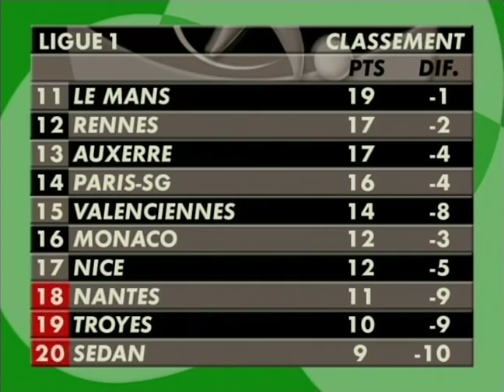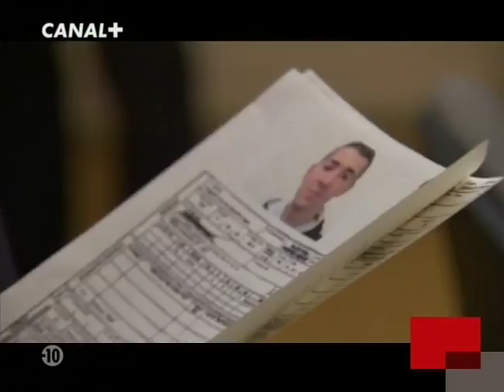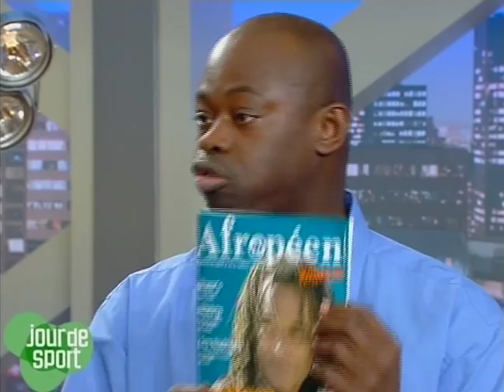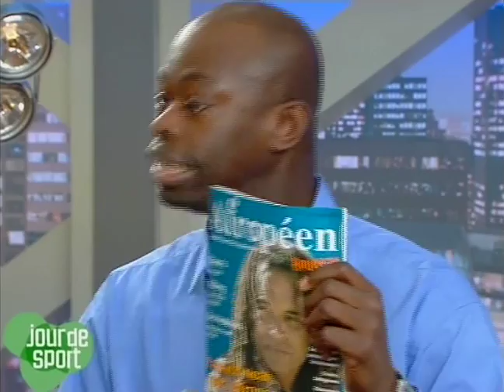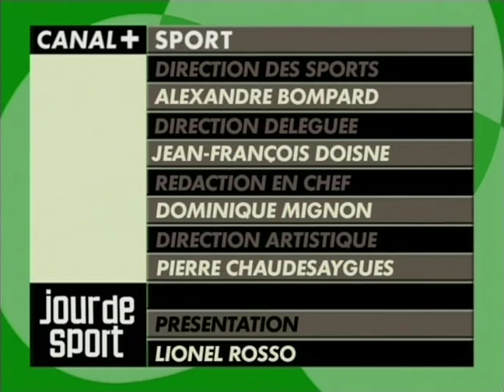JDS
Jeremie janot et steve savidan a JDS